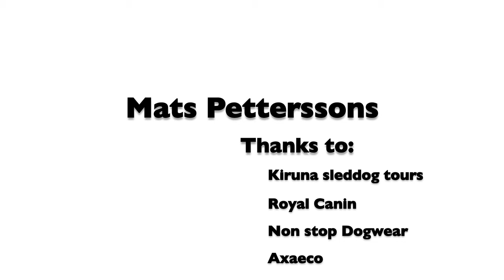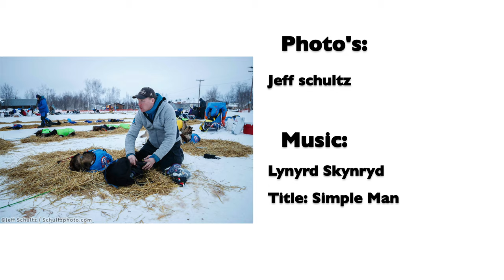Mats Pettersson and his story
Story of Mats Pettersson.